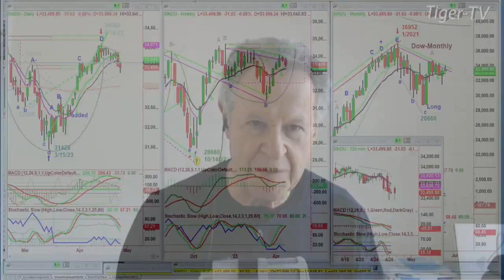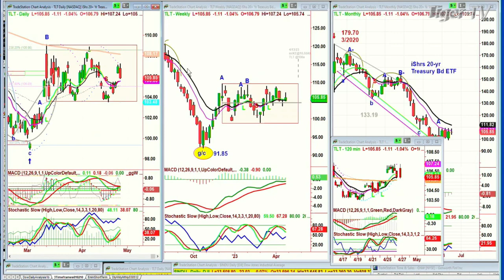April 26th, 1PM ET Market Update on TFNN - 2023